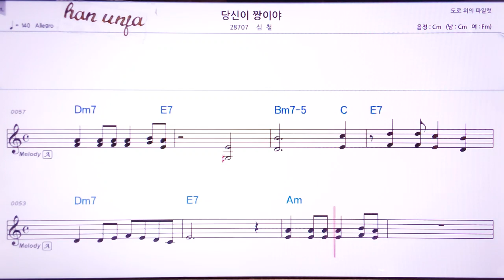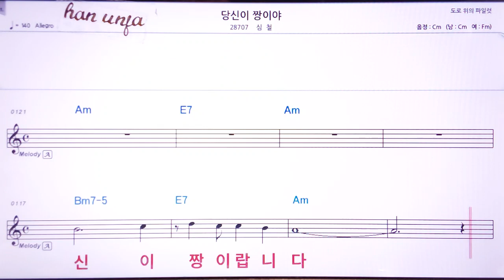💖 당신이 짱이야/심철 👍Karaoke With Sheet Music/MR,노래방, 악보, 코드,